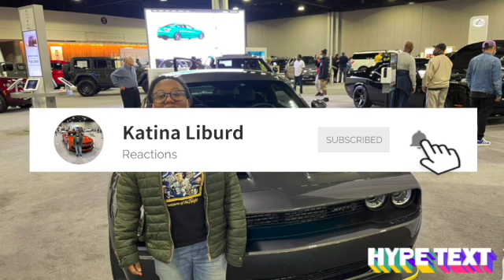RBR Grizzley-Don't Run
This video is about RBR Grizzley-Don't Run- (Official Music Video) reaction